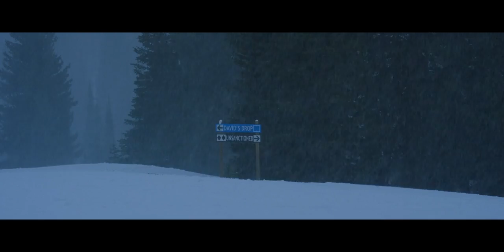Ryan Keaton & Matthew Thomas Giving up（6 Below Clip）